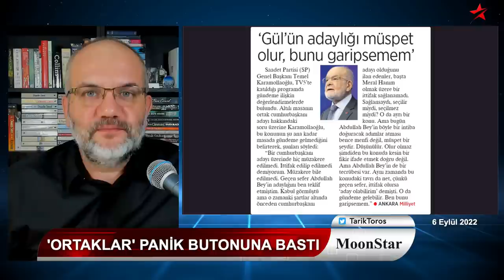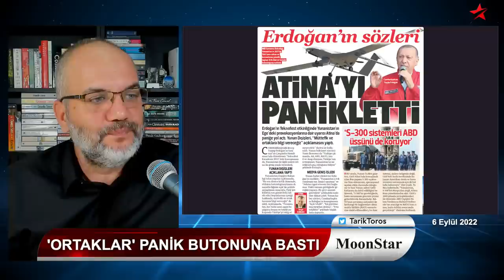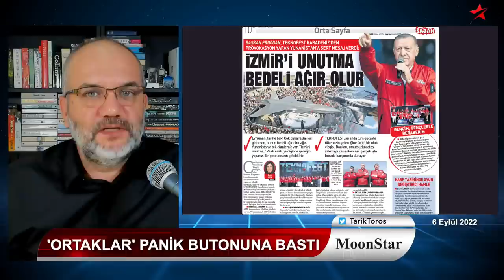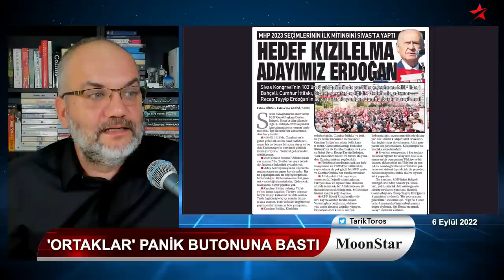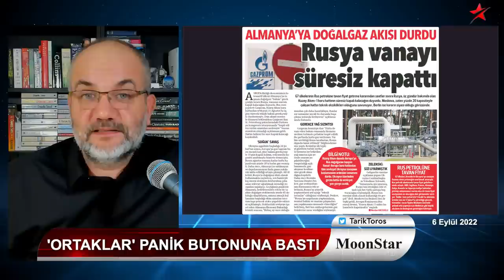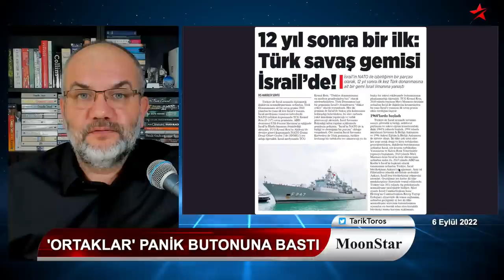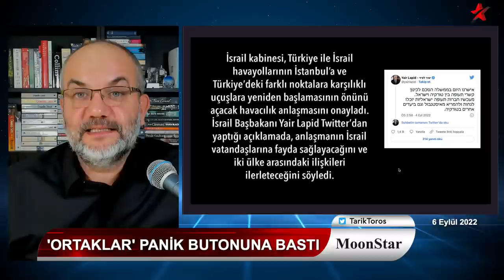Eylülde sıkıyönetim: Ortaklar panik butonuna bastı | Tarık Toros | Manşet | 6 Eylül 2022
6 Eylül 2022
Manşet

• Telaş büyük:
• Ortaklar panik butonuna bastı
• Sıkıyönetim gibi önlemler..
• Kılıçdaroğlu "hazırım" dedi ama..
• Levent Göktaş mahkemeye çıkarıldı, hazin kareler..
• Gündem hakikaten M. Ali Erbil ve Kız Kulesi mi..?